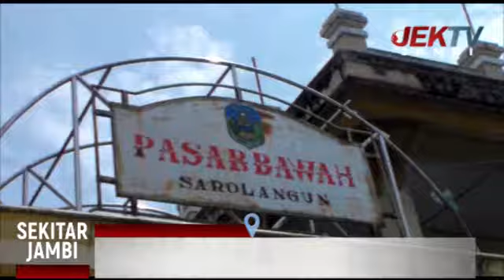KONDISI PASAR BAWAH SAROLANGUN MEMPRIHATINKAN